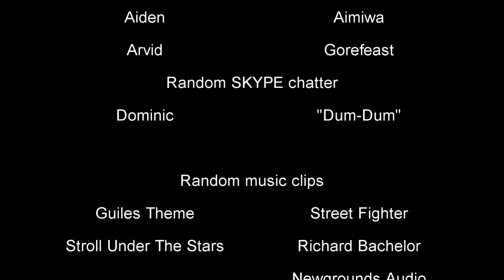Left 4 Dead 2: Modified madness and other stories.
*** You should be above 18 or you should have a sense of humour to watch this! ***

Random behaviour, modifications, Scantily dressed women, Characters from horror-films, Fat Bastard, Swearing infected and the mighty NOPE of disapproval.

Welcome to the interwebs...